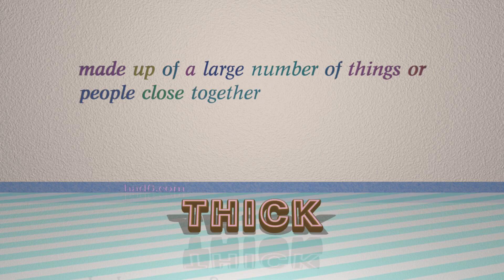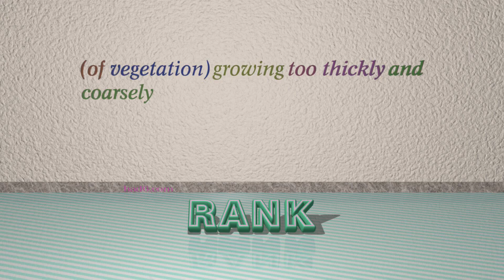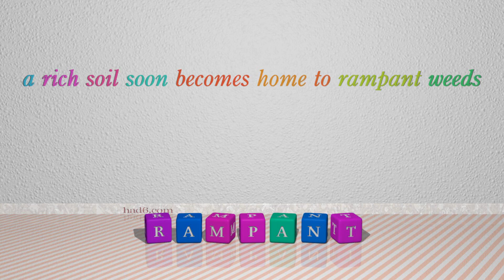exuberant - 5 adjectives synonym to exuberant (sentence examples)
This video examines exuberant as an adjective. Here, 5 adjectives, which have meanings similar to that of exuberant in standard English, are introduced through sentence examples. These synonyms help you to remember the meanings of this group of words for improving your vocabulary.